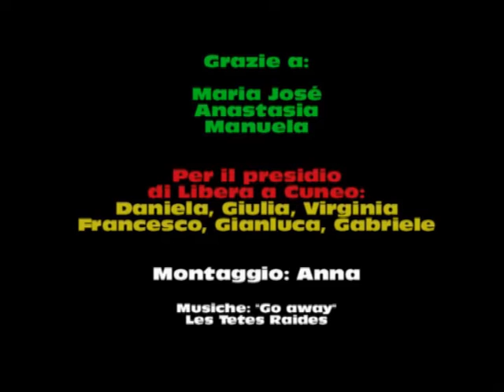Il presidio cuneese di Libera a Cascina Arzilla (To)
Un gruppo di volontari del presidio cuneese di Libera ha trascorso un weekend a Cascina Arzilla, Volvera, per aiutare la risistemazione di un bene confiscato che sarà destinato a fini sociali.
Filmato e montato da Anna